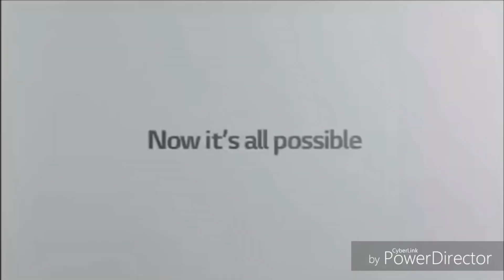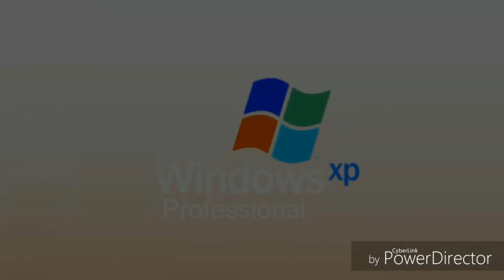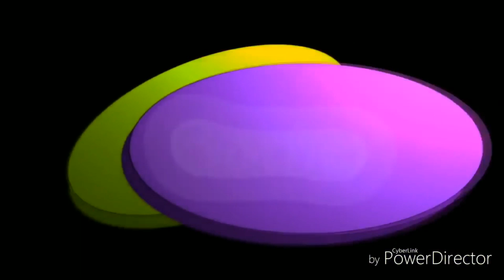King Best Animation Logos From RGB to BGR